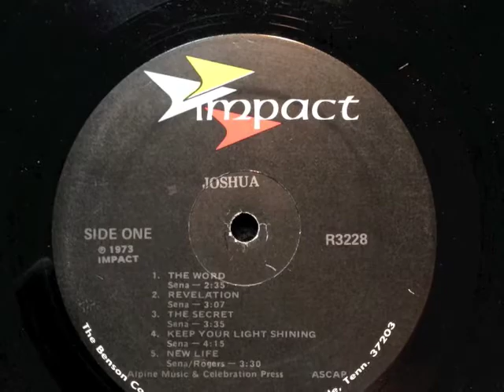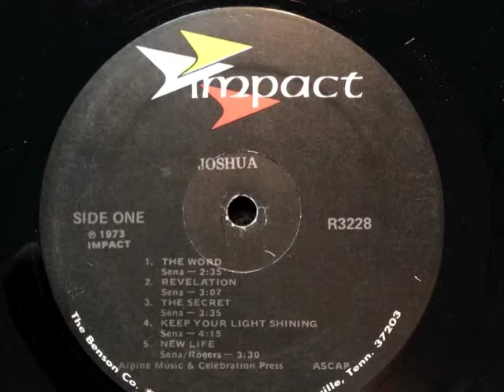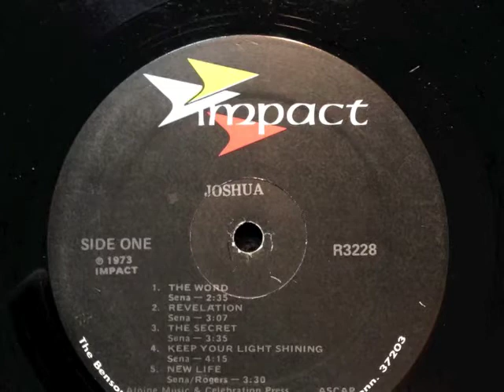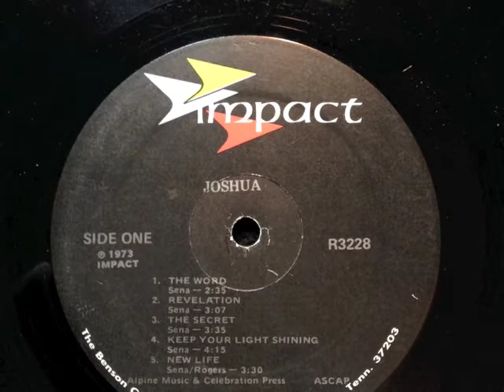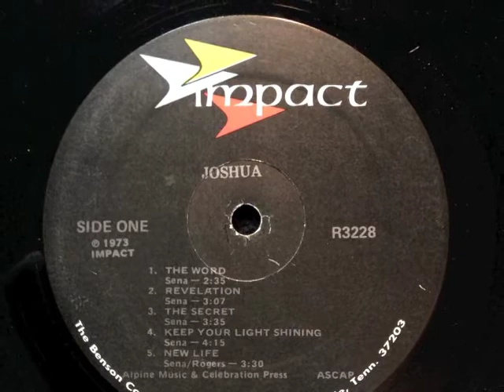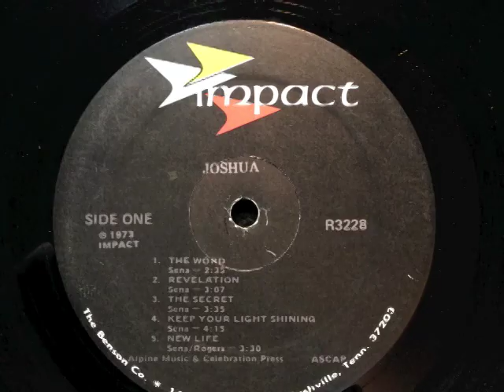Joshua God Spoke and Said Lead My People Xian hard psych rock fuzz vinyl samples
Songs from the album "God Spoke... and Said, "Lead My People" by the Tennessee heavy psych Xian band Joshua. These recordings are of an original US issue of the album on the Impact label. I am selling this album on Ebay.